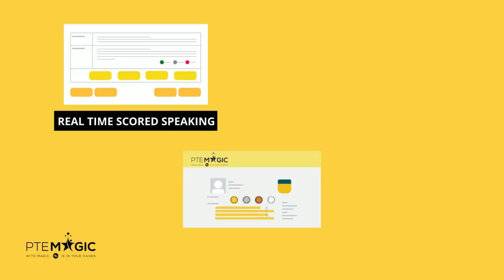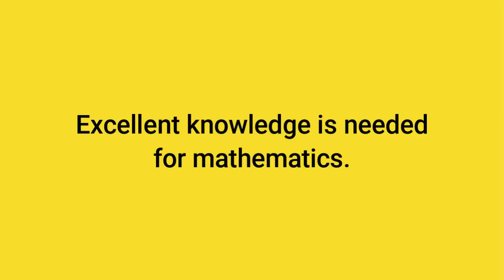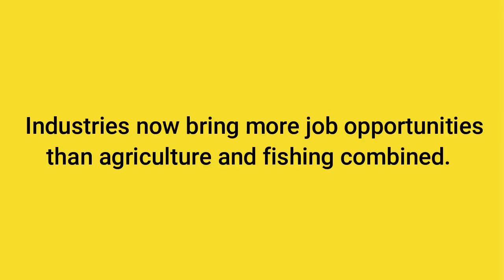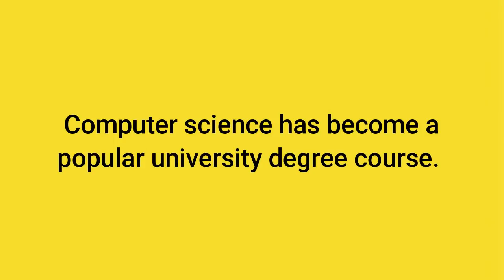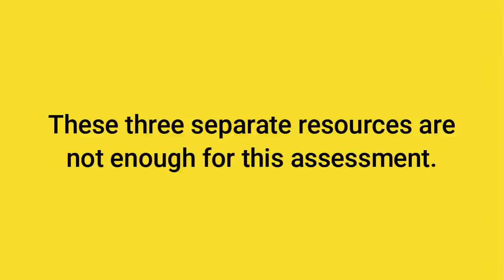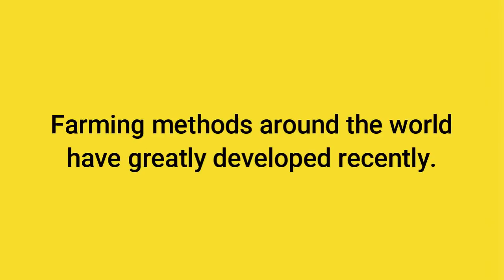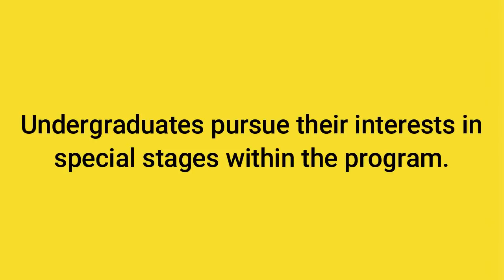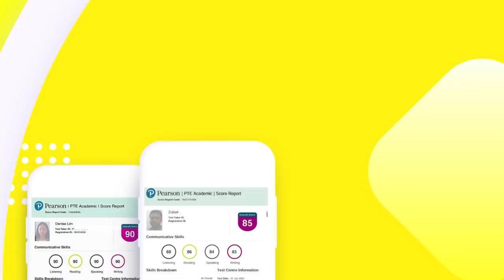May 2022 Write from Dictation Prediction - Real PTE Exam Memories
Here are PTE WFD questions that were collected by our students which might appear in your May's papers. By practising regularly you can boost not only your Listening but Writing score, no matter if your target is PTE 90, 79, 65 or 50!

PTE Academic là gì?